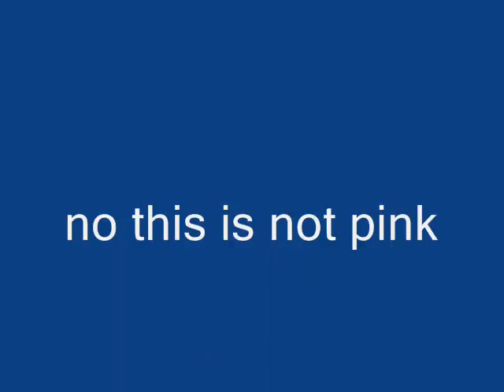no this is not pink